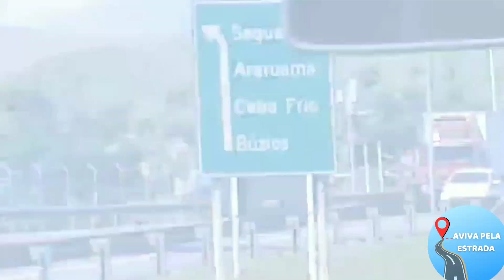O que fizemos e onde ficamos em Cabo Frio! | AVIVA PELA ESTRADA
• Ficamos hospedados no Apart Hotel Porto Príncipe
》fica em frente a praia do Forte, além da ótima localização, fomos muito bem recebidos. Nossa acomodação tinha cozinha, sala com TV, dois quartos, dois banheiros e uma sacada com vista para praia.
• Reservamos pelo Booking.com